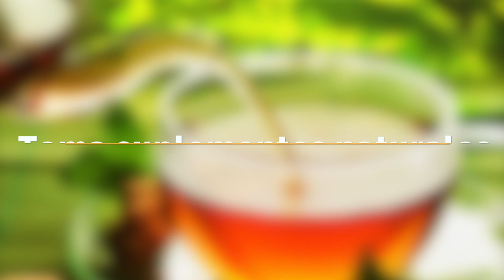REMEDIOS CRUDA ¿CUÁL ES EL MEJOR COMPROBADO CIENTÍFICAMENTE?